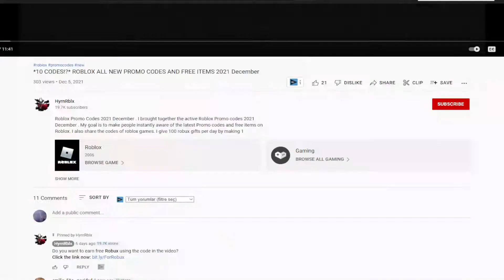!NEW! (2022) 🌀 Roblox Anime Warriors Simulator Codes 🌀 ALL *3x🍀⚔️* CODES!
I have put together all the new secret codes of Roblox Anime Warriors Simulator in this video. Anime Warriors Simulator is a Roblox game where you destroy the enemies on the map using Anime characters and try to get stronger characters with the money you earn. You can get extra power-ups by using the codes. Have a good time.